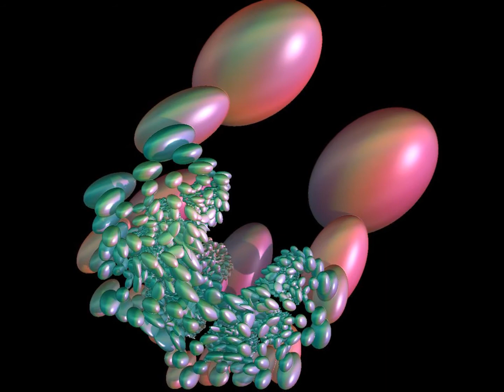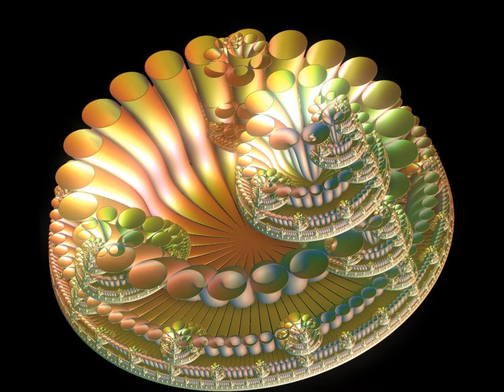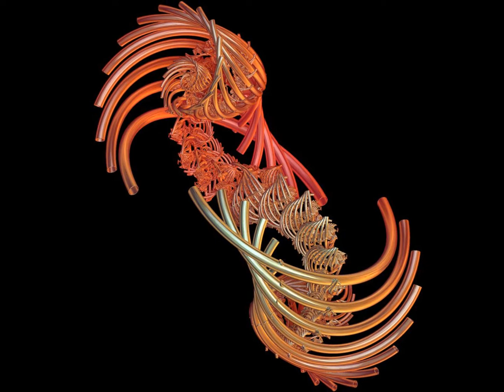INCENDIA hudba z Relax kazety 13 7 2013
v HD